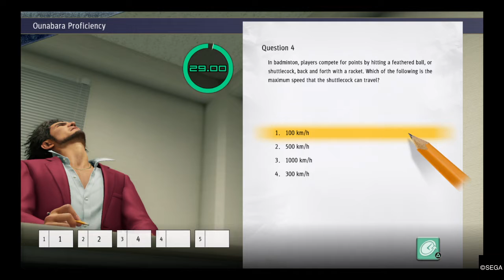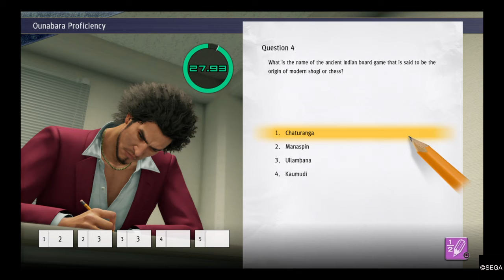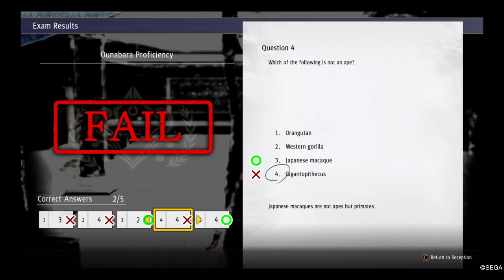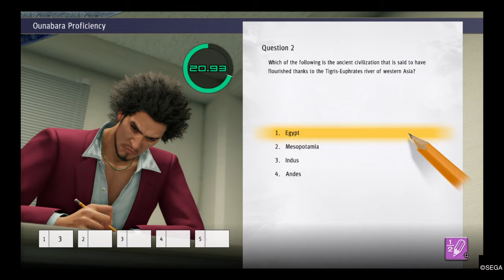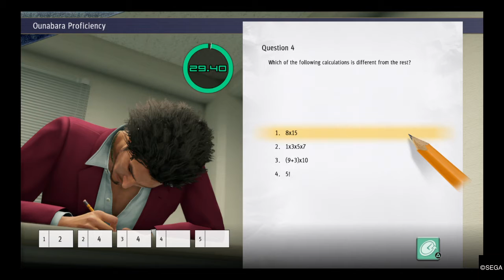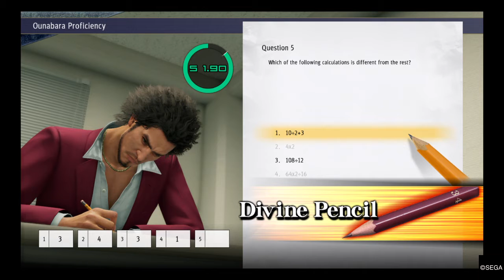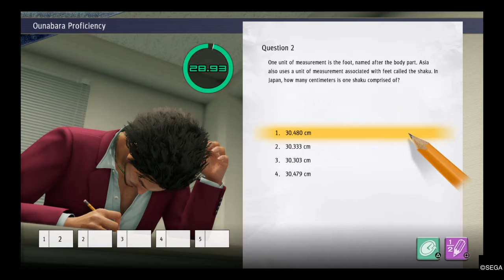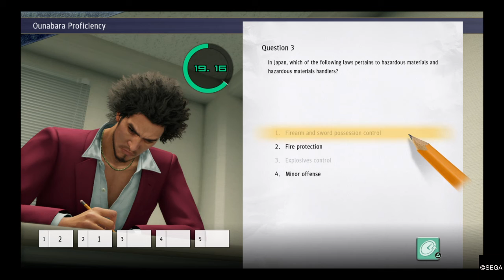The Definition of Insanity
God its lik im in highschool all over again.